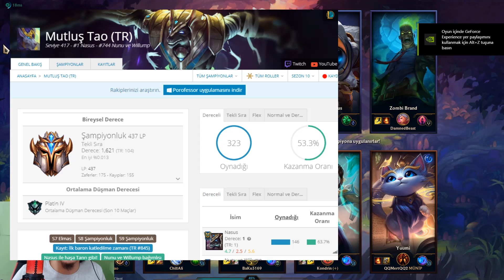YENİ OYUN MODUNDA 6 DAKİKADA 300 STACK YAPTIK !!! - MERKEZ BASKINI ÖĞRETİCİ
Bu videomda merkez baskını modunda 4 support 1 Nasus oynadık.Oyunda inanılmaz skorlar topladım ve 100 bin hasar attım.
Beni tanımıyorsanız ismim Barış 22 yaşındayım. Sezon 8/9/10 Dünya Nasus birincisiyim. Challenger ligindeyim ve öğretici videolar çekiyorum. ♥

►Video fikirleriniz varsa yorumlarda benimle paylaşabilirsiniz.

📺Heyecanı paylaş!

Video Zaman Damgaları
00:00 Giriş
00:44 Rünler
00:50 Çekiliş Duyurusu
01:08 Oyuna giriş
03:32 Fightların başlangıcı
04:12 Düello Kulübü
05:38 Takım savaşları
07:37 Soraka'yı Koru
10:43 Ganimet Hırsızı Teemo
12:55 Pentakill Denemesi
14:27 Hasar Tablosu
14:35 İkinci Oyun
15:13 Düello Kulübü
16:30 6.Dakika 300 Stack
18:18 Yampiri Yarış
19:42 Kapanış